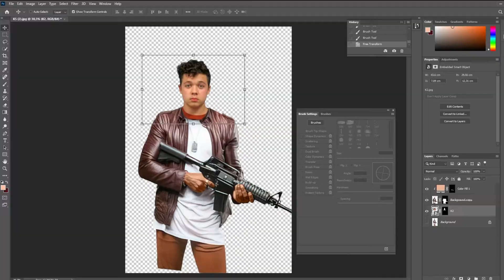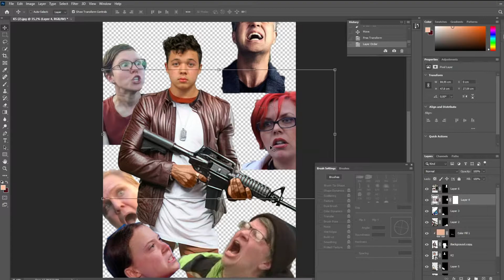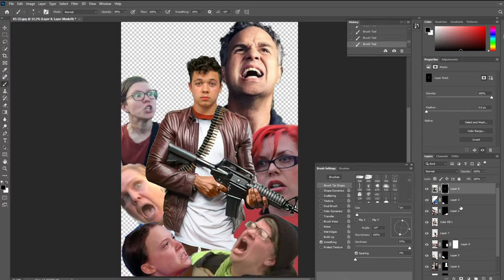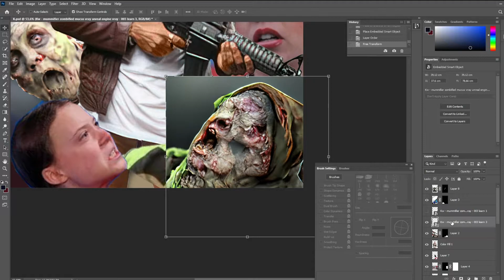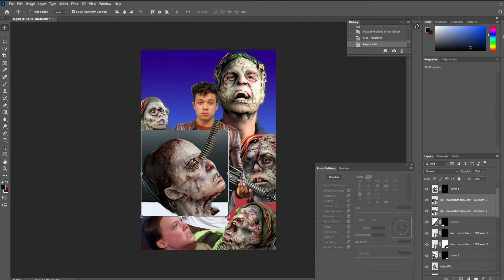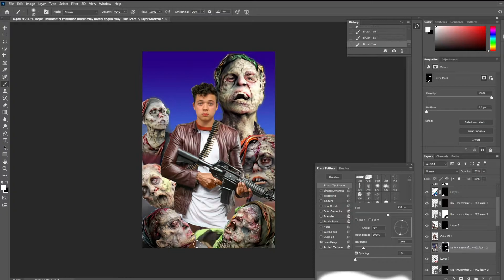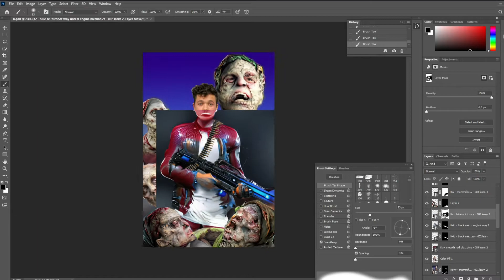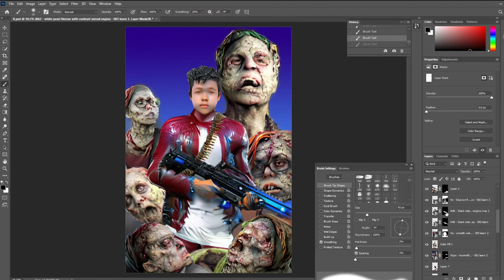Kyle Rittenhouse Speed Art Unrealistify made for NFT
Not Guilty was the final verdict to a young man that stood for what is right. When BLM and ANTIFA try to burn down your city, home, business then is time for heroes to stand tall and defend. We live in a crazy world where good is made evil and evil is made good. The devils, elites, snowflakes, celebrities and Fake News Media is crying so hard that justice has been made that they seek to make war to a 17 year old man. They even go so far in protecting the pedo who attacked him, or come up with false stories. They cry "white supremacy". Melt away snowflakes, and rise soldiers of Truth and Peace. Kyle Rittenhouse u are a real Hero!